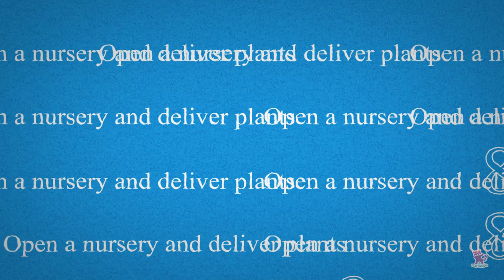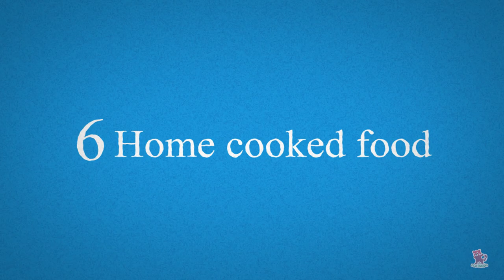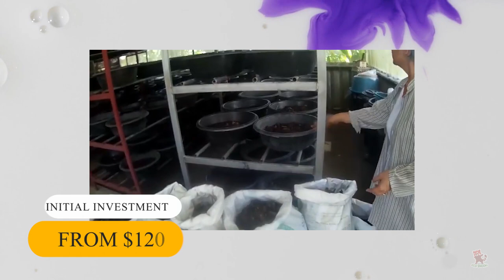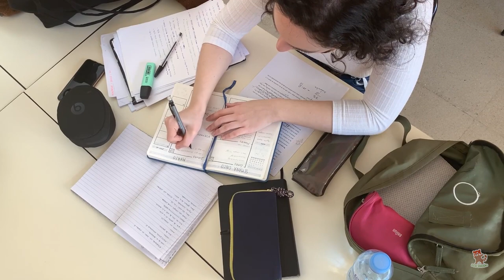8 Sustainable & eco friendly BUSINESS IDEAS for HOUSEWIVES with low investment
Are you a housewife and looking for eco friendly business ideas? Then this video will be helpful for you.
Housewives, based on their skill-sets, can successfully do a variety of businesses from the very comfort and convenience of their homes. Home based business is a good option for stay-in-moms to constructively make use of their spare time and also earn a few bucks without having to step out. All one needs is the right attitude, time management and the preparedness to work hard.
An eco-friendly business, or "green business" is one that demonstrates a commitment to an environmentally sustainable future. Green businesses strive to have a positive impact on the environment and their community. This can be achieved through many practices and strategies, from recycling to sourcing local products to promoting energy efficiency.
Sustainable and green business ideas combine your commitment to the environment with your goal of starting a business. Beyond that, they also deliver on revenue and profit.

Chapters :-
0:00 ECO SNOOKI
0:47 Open a nursery and deliver plants
1:14 Snail Farming
1:46 Home cooked food
2:17 Micro food waste composter
2:44 Recycle waste into art
3:17 Pet sitting service
3:38 Bee keeping
4:01 Sustainable business blogger